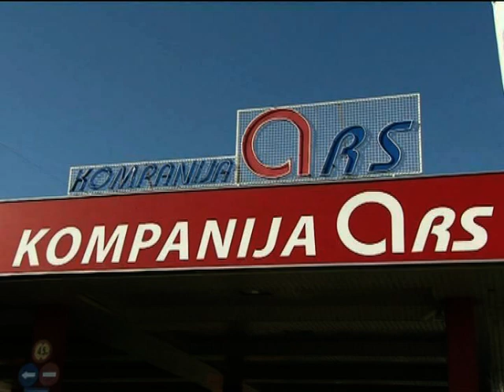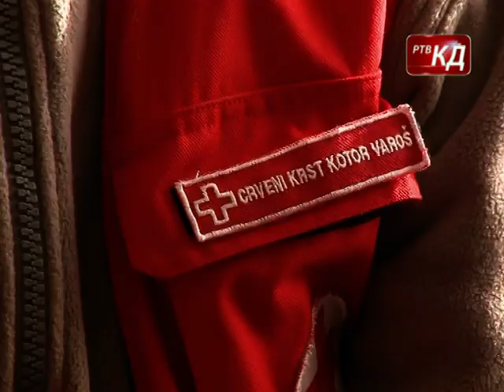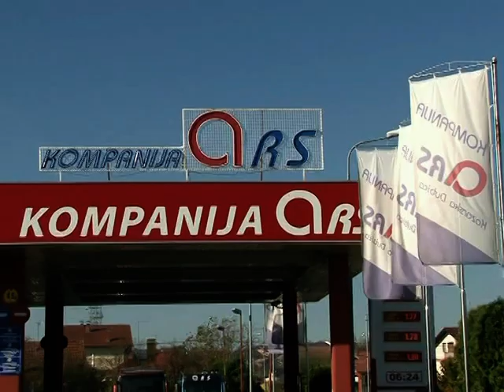Novosti RTV KD 19. 01. 2021.